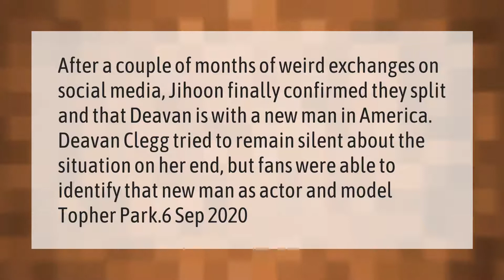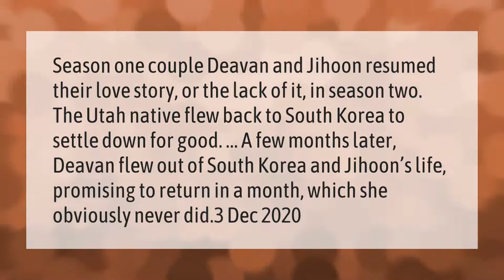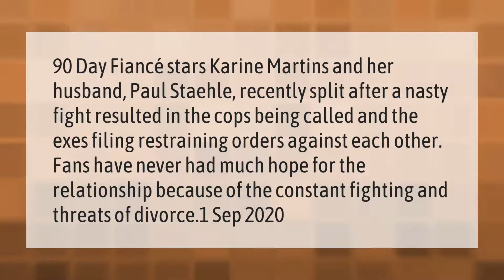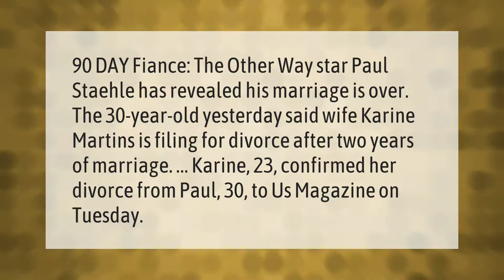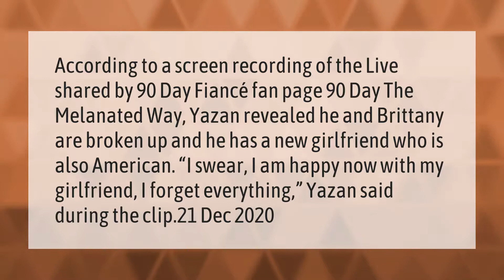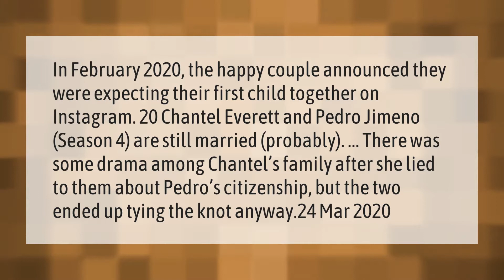Are Jihoon and Deavan still together 2020?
00:00 - Are Jihoon and Deavan still together 2020?
00:40 - Are Paul and Karine still together 2020?
01:15 - Does Deavan leave Jihoon?
01:48 - Are Corey and Evelin still together 2020?
02:23 - Are Paul and Karine still married?
02:55 - Is Paul and Karine still together 2020?
03:25 - Are Jihoon and Deavan still married?
03:58 - Are Brittany and Yazan still together 2020?
04:31 - Are Chantel and Pedro still together 2020?

Laura S. Harris (2021, February 24.) Are Jihoon and Deavan still together 2020?
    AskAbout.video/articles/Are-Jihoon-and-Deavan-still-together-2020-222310